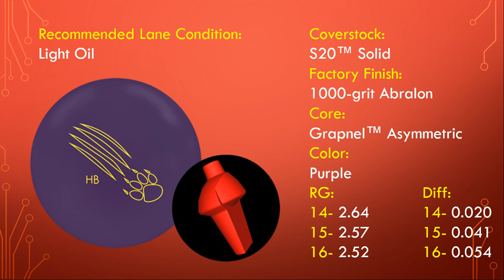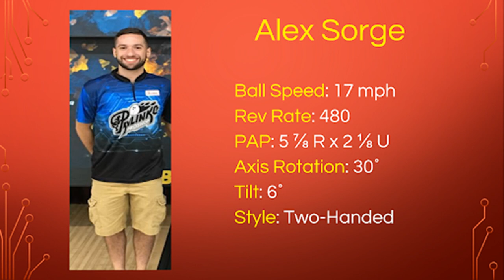Honey Badger Urethane | 900 Global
900 Global staffer Alex Sorge and Brandon Bonta throwing the new Honey Badger Urethane by 900 Global.

The Honey Badger ™ Urethane  will bring a never before seen reaction to the 700 series. The S20™ cover will give the bowler a great read on the shorter and/or tougher conditions when scoring is at a premium.

The Grapnel™ Asymmetric Core will provide much more flare than previous urethane offerings from 900 Global. Expect to see a truly unique motion on sport conditions as well as over/under house conditions.

The Honey Badger Urethane features a dynamic two piece design. Pure cover meets ferocious core. More cover equals more hitting power!

Special Thanks To: Northrock Lanes and 900 Global Bowling